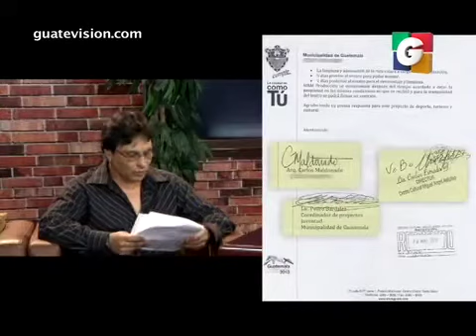veneno 1 24062014 2 iPhone